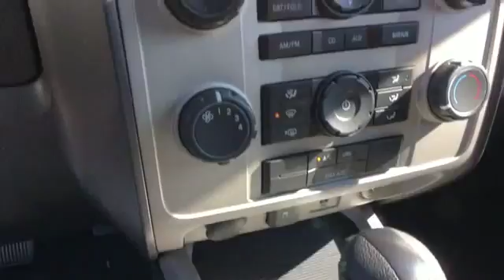Used 2010 Ford Escape XLT Alexandria, Ft. Washington, Springfield, Arlington, Fairfax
2010 Ford Escape XLT 1FMCU9DG2AKB91130 Video

This 2010 Ford Escape XLT 1FMCU9DG2AKB91130 is full of phenomenal features such as: